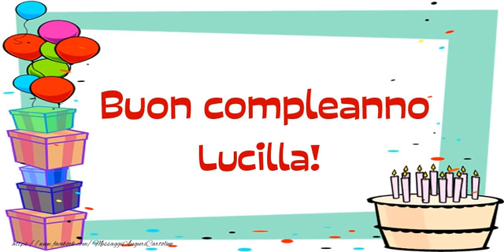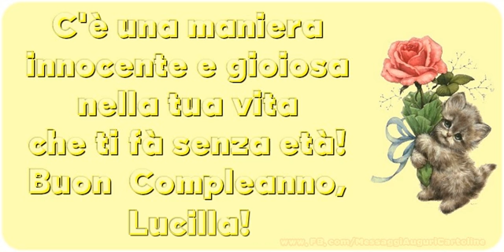Tanti Auguri di Buon Compleanno Lucilla!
Si avvicina il giorno di compleanno d'una persona a voi più cara con nome Lucilla? Vi invitiamo a scoprire le nostre cartoline musicali di compleanno con nome Lucilla.